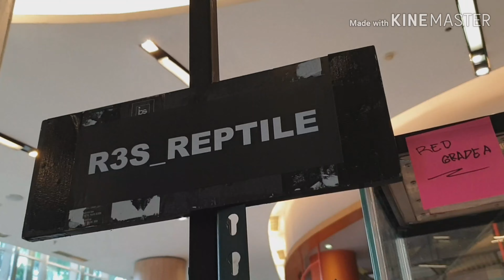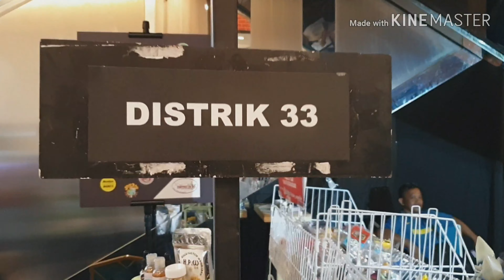Exotique Pet Expo at Kuningan City Jakarta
Main ke Pameran Exotic Pet di Kuningan City Jakarta..